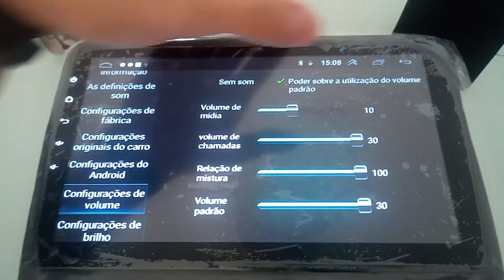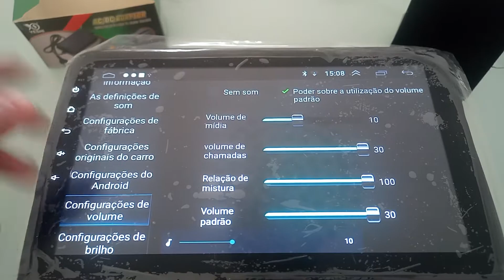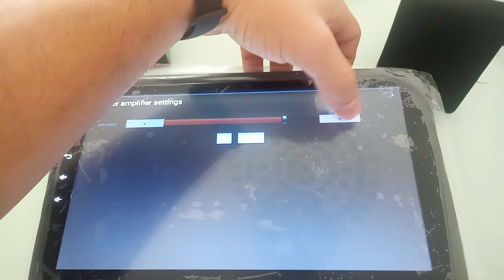Regulagem do som da central multimídia com tela de 10.1" para Fiat Stilo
kit composto por:

▪️Multimídia Android com tela de 10.1" - 2Gb +16Gb
▪️Moldura para Fiat Stilo feita a mão com excelente acabamento
▪️Câmera de ré (8 LEDs)
▪️Chicotes e conectores Plug & Play (só encaixar)
▪️Kit instalação/fixação
▪️Manual com o passo a passo para Instalação (não precisa pagar instalador)